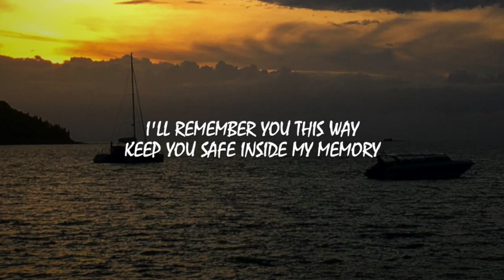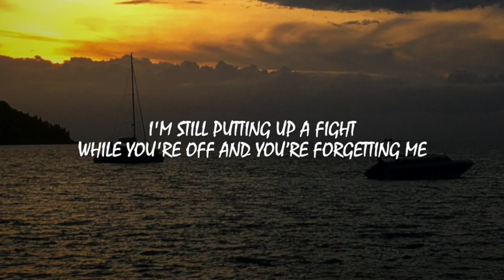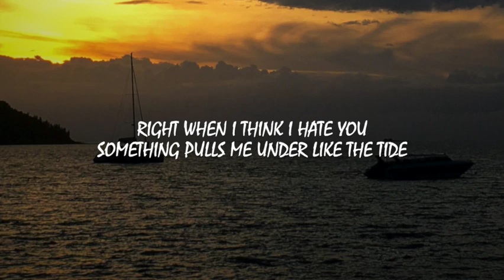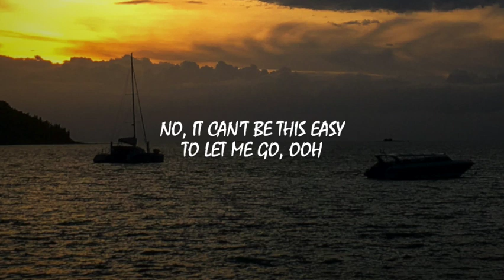Madison Beer - Dangerous - Lyrics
This video is lyrics for a song called "Dangerous" by Madison Beer